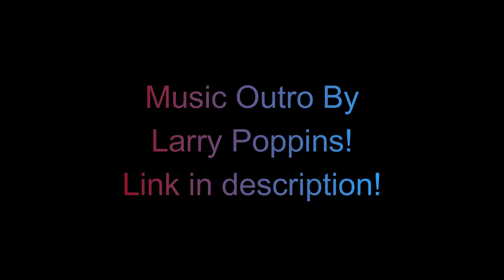Another Raid And A Maxed Sword! - LP Hardcore S1 E6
Hello everyone welcome to the seventh episode of my hardcore series in this episode I decide to start a raid and it ends well I then go on to get my diamond sword to have all the enchants that suit me. Does everything go well at the end of the raid? Keep watching to the end.

Thanks for clicking on this video and watching I do hope you watch to the end and share with someone who you think will enjoy it as much or more than you do. In the comments section let me know about any suggestions or problems with my videos.

Thanks to the creators who give their musical content for everyone to use for free:

Direct link to this song to support him!

(If these videos are too long or your curious :)

Thanks For Reading The Description And Watching This Video!